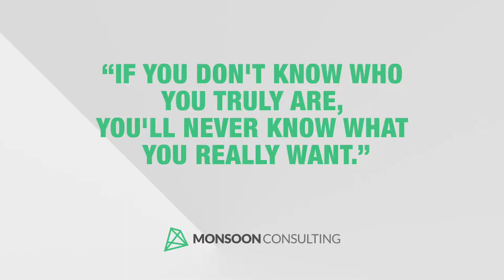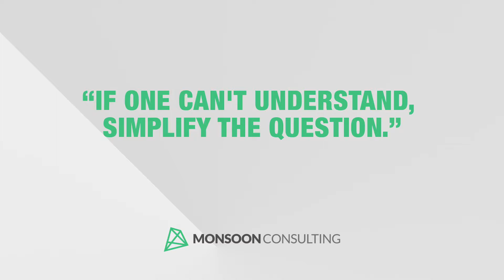Intro Bloopers - The Anatomy of Success in B2B Ecommerce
Together Monsoon Consulting, Magento and Dotmailer are hosted a specialist half day seminar on B2B Ecommerce which helped attendees understand through first hand experiences;

- The multifaceted nature of the B2B e-Commerce opportunity
- Tales from the frontline: The Anatomy of an Ecommerce development project
- Context Driven Commerce and its importance in B2B
- How to grow sales through smart marketing automation